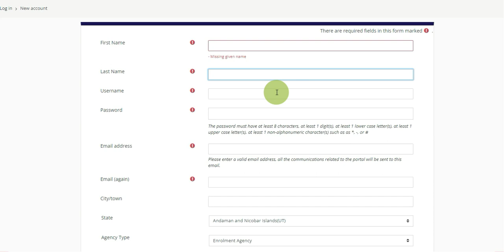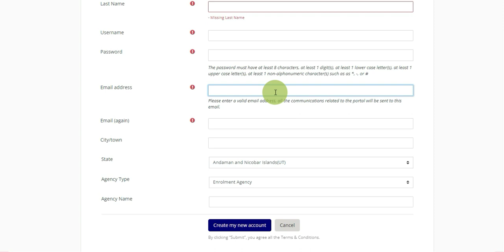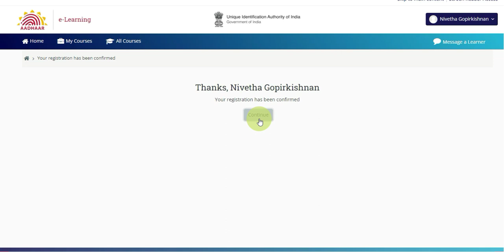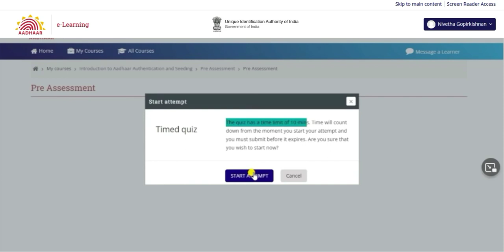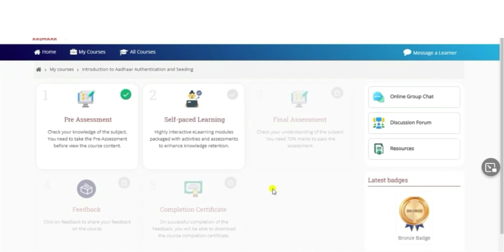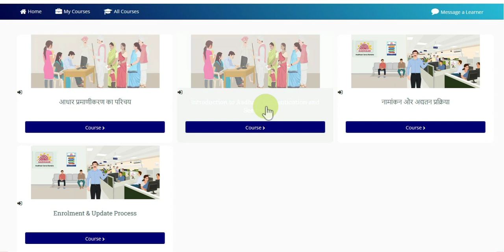UIDAI NEW E-LEARNING PORTAL IN TAMIL | AADHAAR FREE TRAINING | AADHAR FREE CERTIFICATE | NSEIT EXAM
Job location: All over tamilnadu

Eligibility : 1.siddha (pharmacist)
                    2.unani (pharmacist)
                    3.Homeopathy (pharmacist)
                    4.Ayurvedic (pharmacist)

Copyright :-